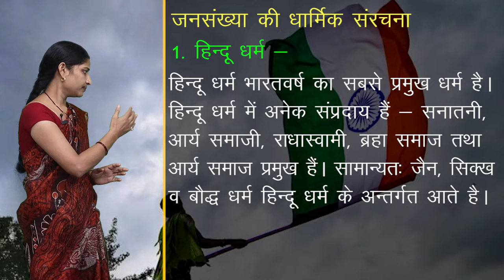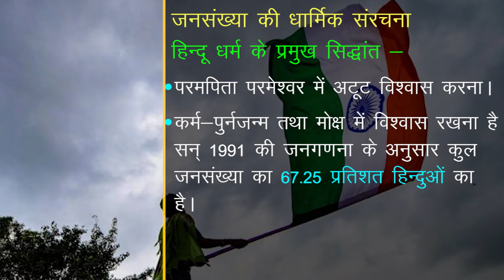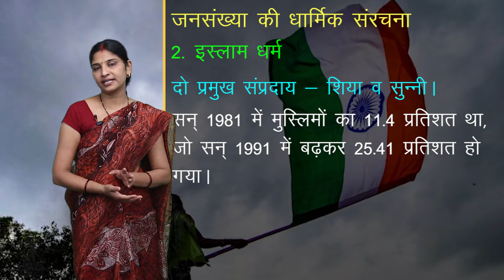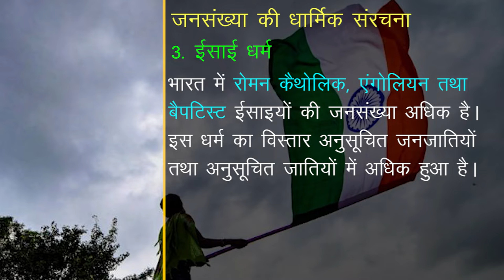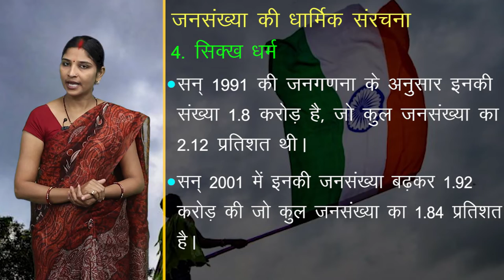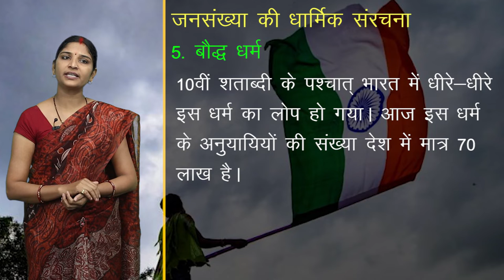CLASS 12th GEOGRAPHY | CHAPTER - GEOGRAPHY OF INDIA | भारत का भूगोल